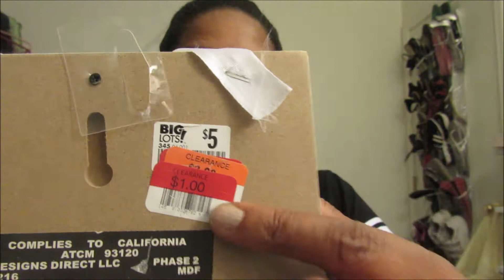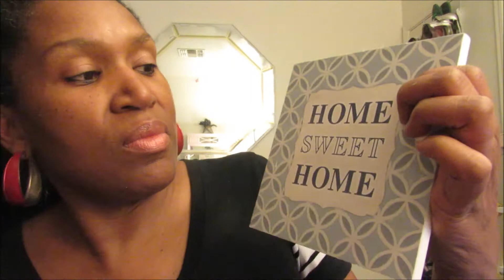SAT CHAT:sharing sensitive info after a friendship ends